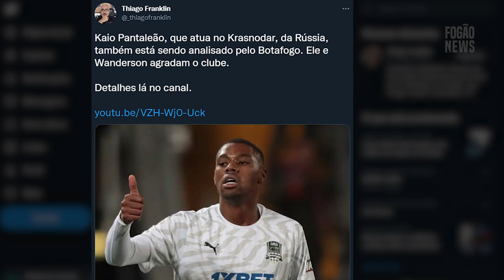VOLANTE KAIO PANTALEÃO ESTÁ SENDO ANALISADO PELO BOTAFOGO